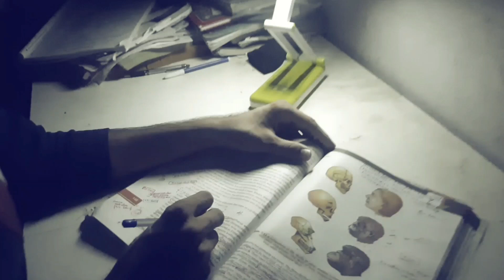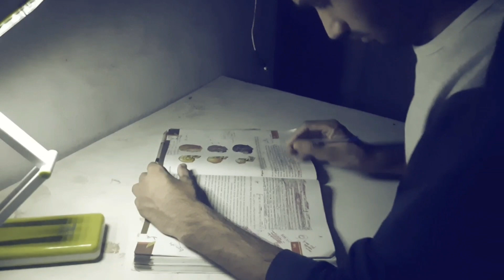Neet aspirants motivation 🔥🔥neet2021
thanks 😍😍